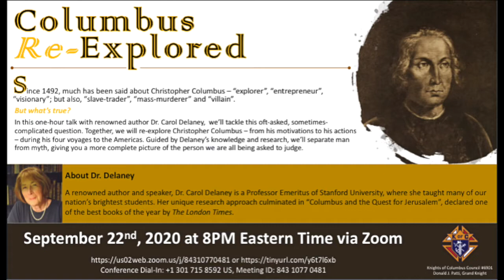Columbus Re-Explored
Columbus Re-Explored: A Re-examination of Christopher Columbus - his passions, motivations and actions — a part of the Knights of Columbus “First, Understand” Webinar series. Hosted by Donald Patti with Renowned author, Dr. Carol Delaney.